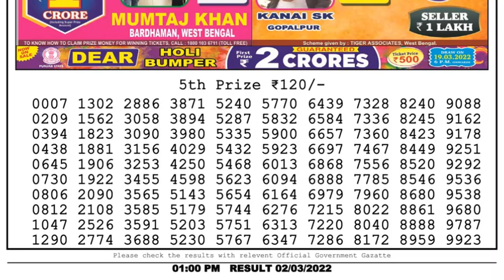Dear Lottery Sambad 1pm today 02.03.22 Nagaland State Lottery Result